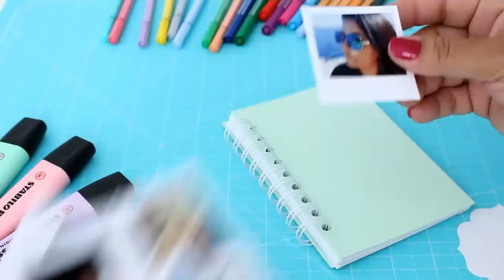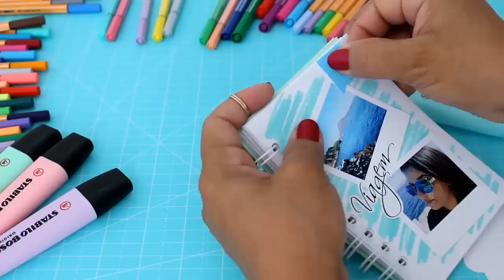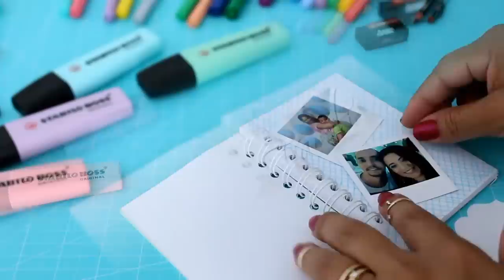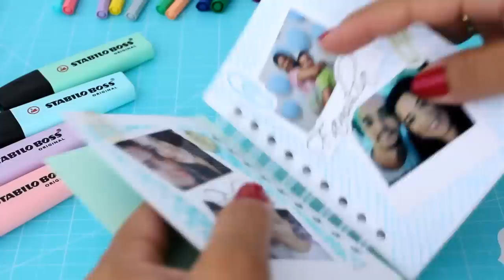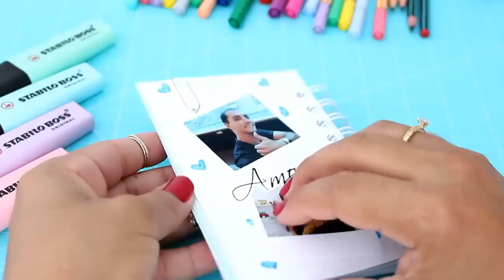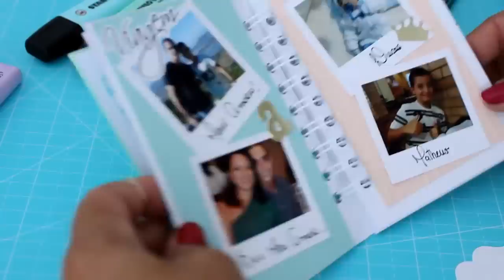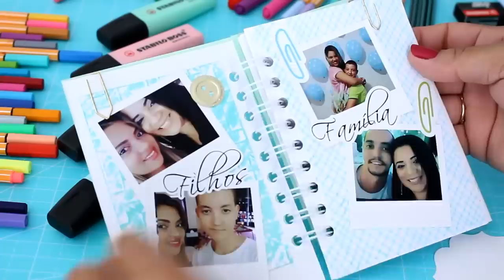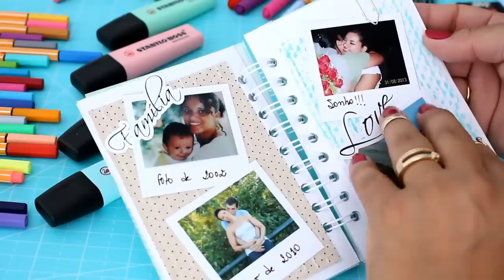DIY super fofo usando Canetinhas| Livrinho de Scrapbook | Viviane Magalhães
Gostou do vídeo de hoje? Então vou te dar mais uma dica: clica nesse link Abaixo e acesse o site da campanha, lá tem outros YouTubers ensinando a fazer outros Scrapbooks e contando um pouco de suas histórias. Ah, e é claro, lá você também vai conhecer todos esses produtos incríveis da STABILO:
Campanha 2018 STABILO Conecta

Eu mereço quantas CURTIDAS? 👍

ME SIGA no Instagram para participar dos sorteios Dos DIYs!

Os vídeos Normalmente são publicado nos Horários entre 13:00  à 15:00 hrs da tarde.

✉ Contato Viviane Magalhães​:
(Parceria/Publicidade/negócio)

✂ Material Necessário  ✂
► Caderninho ou livrinho em branco
► Canetas e Marcadores Stabilo
► Fotos, recortes de papeis, e adesivos
► Cola Branca
O que não pode faltar é: Muito amor para montar esse livrinho de Scrapbook!!!

DIYs INCRÍVEIS QUE VOCÊS NÃO VIRAM.